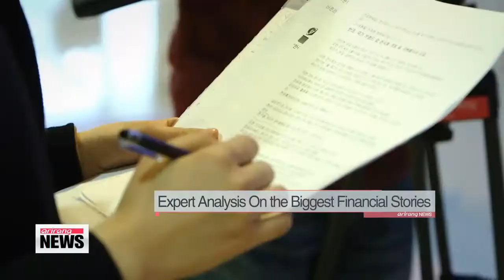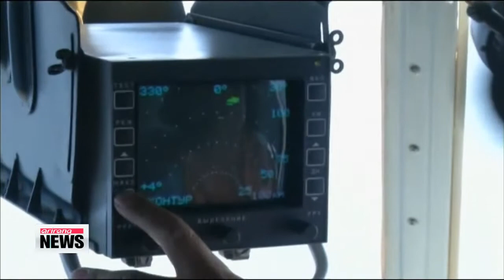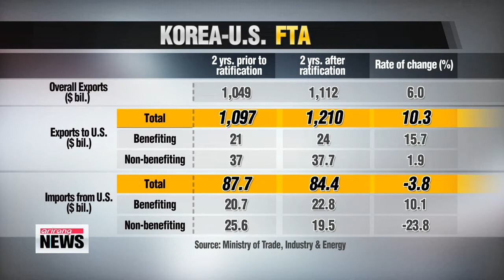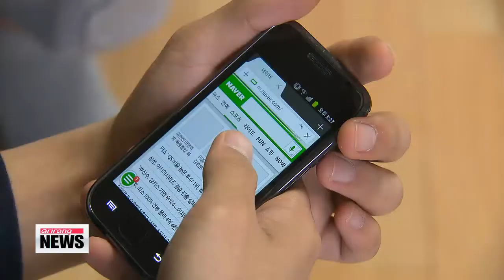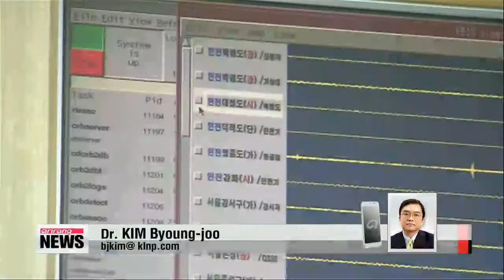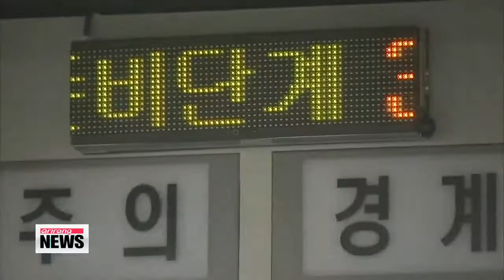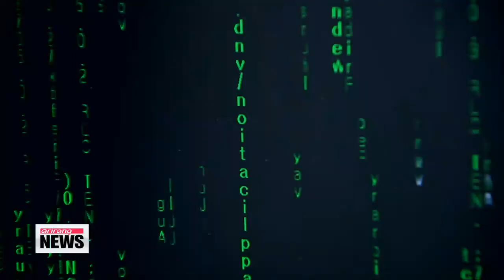ARIRANG NEWS 16:00 Financial crimes worth over $930,000 to be reported from April in Korea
Korea's financial watchdog says... that starting next month,... financial institutions must inform the public of all financial crimes worth more than one-billion won,... or roughly 930-thousand U.S. dollars.
 The Financial Supervisory Service said Friday... that the new measure is designed to prevent the commission of crimes by financial institutions.
 Prior to this,... major local banks, like Kookmin, only had to disclose crimes worth over 93-million to the public.